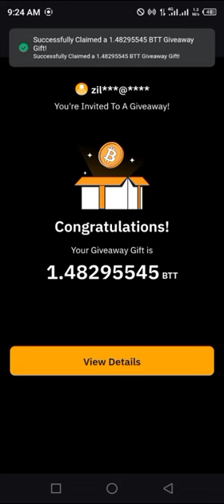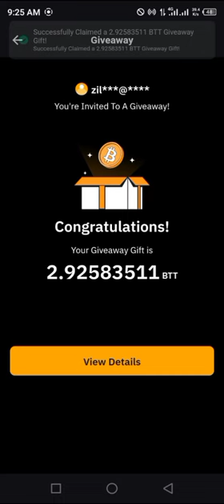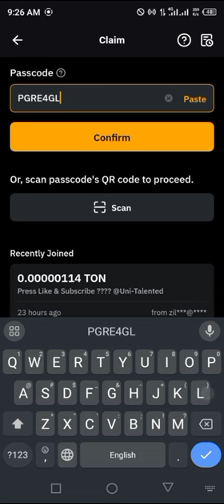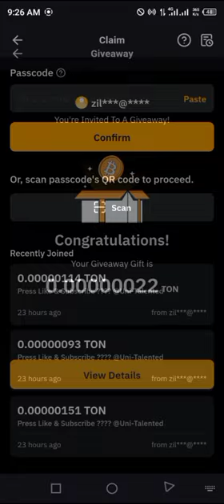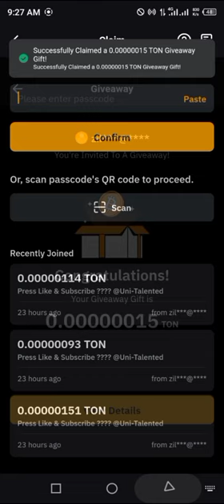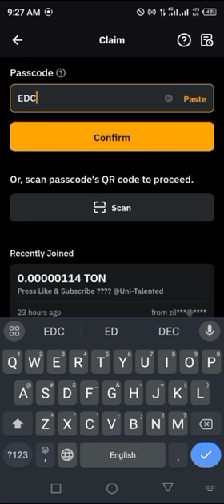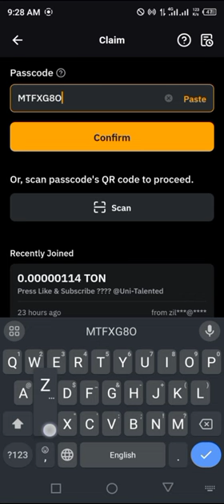ByBit Crypto Codes today 28 July 2024